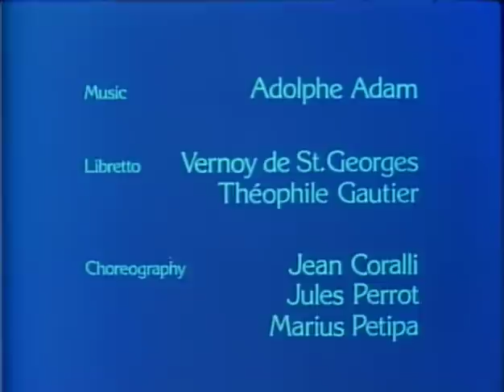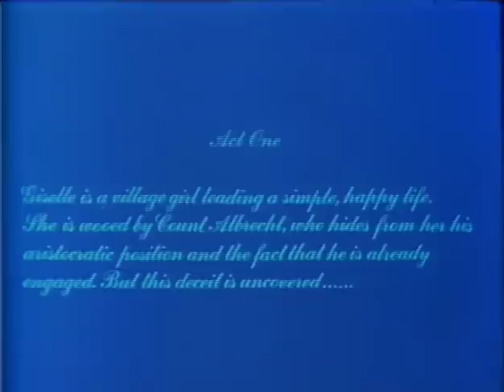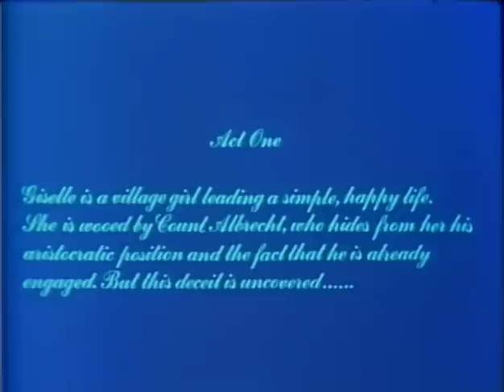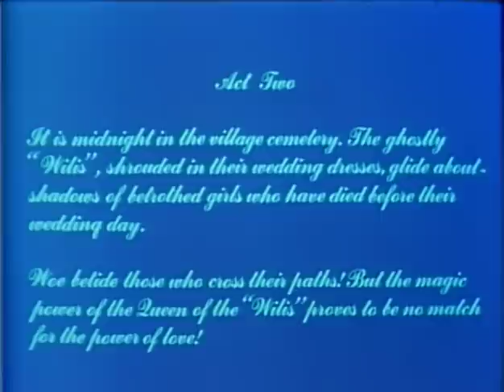Giselle Natalya Bessmertnova Mikhail Lavrovsky Bolshoi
Giselle Natalia Bessmertnova Mikhail Lavrovsky
Galina Kozlova Vladimir Levashov
Algis Zhuraitis - Conductor
Bolshoi
My favorite Giselle. Lavrovsky is exquisite.